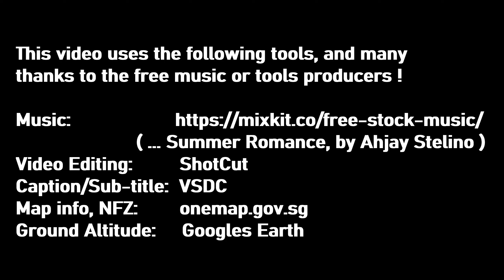Pontian Landmark "I♥Pontian"/我爱笨珍, Johor M'sia, Drone's View (DJI O3 on 2in FPV cinewhoop, sub250g)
Pontian Landmark,.. all the park, pasar malam, town plaza, makan places around here, Simple one day trip here. This is a nice sleepy town by seaside.
Drone's View. Drone use is DJI O3 on a 2in DIY whoop.
Drone used is safe, tiny, light weight ~150g, with propeller guards.
On Goggles map did not find airport near this location.
Max flight height used was less than 30m, M'sia drone max altitude 120m
info of 2in CineWhoop used is here (DJI O3 on ET85):
This video uses the following tools, and many
thanks to the free music or tools producers !

                               ( Summer Romance, by Ahjay Stelino )
Video Editing:         ShotCut
Caption/Sub-title:  VSDC
Map info, NFZ:       onemap.gov.sg
Ground Altitude:   Googles Earth